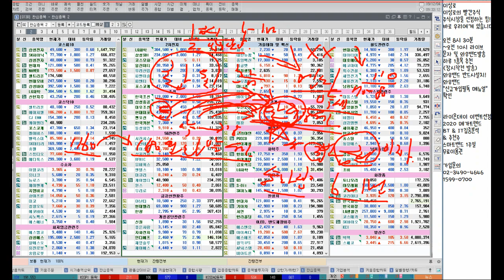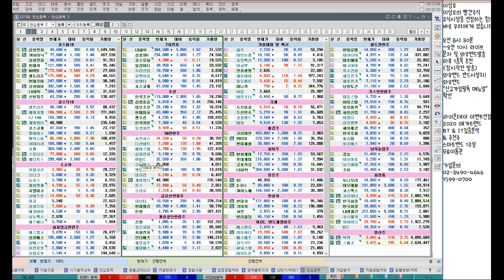환율 궁금하면 물어봐, 환율의 모든 것(feat. 달러강세,원화약세,기축통화,안전자산,통화량,무역수지,환차익,환차손) 이상로의 주식공부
1. 달러강세, 원화약세 차이점
2. 기축통화, 안전자산 무슨 의미?
3. 환율과 통화량, 무역수지 특별한 관계
4. 달러가 오르면 환차익? 환차손?